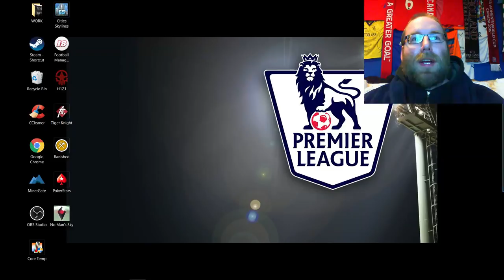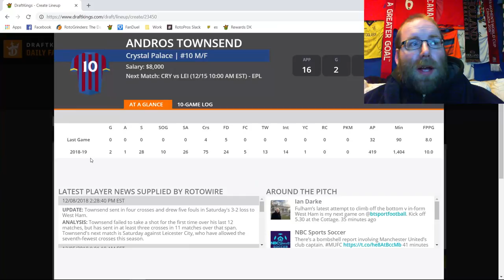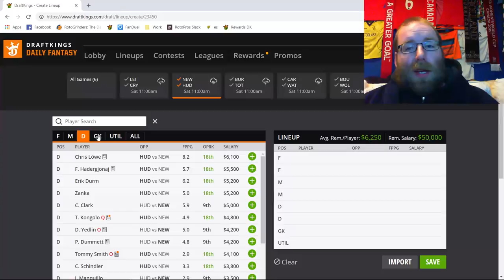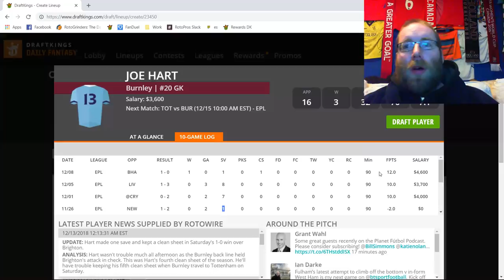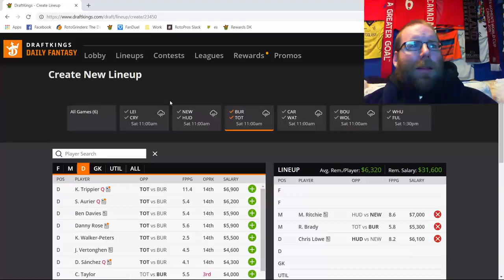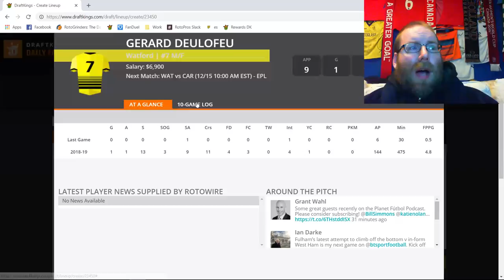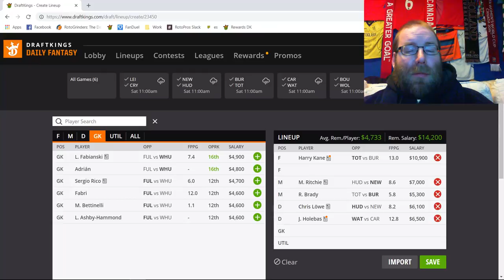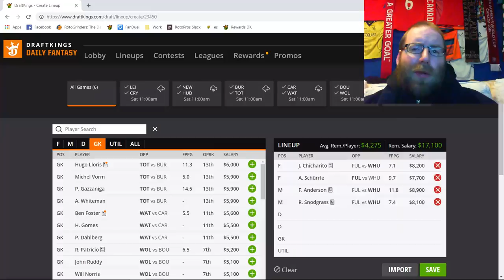RotoPros The 8EST DFS Show! S1E23: EPL W17 Breakdown, Saturday, December 15th, 2018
Join Rob (sirrobert6) as he breaks down the EPL slate for Saturday, December 15th, 2018

1:05 Leicester City @ Crystal Palace
11:21 Newcastle United @ Huddersfield Town
19:04 Burnley @ Spurs
29:38 Cardiff City @ Watford
35:12 Bournemouth @ Wolves
39:12 West Ham @ Fulham